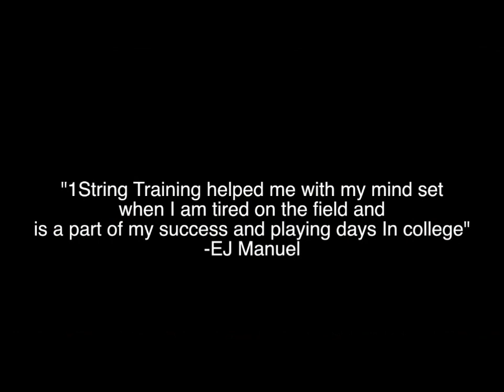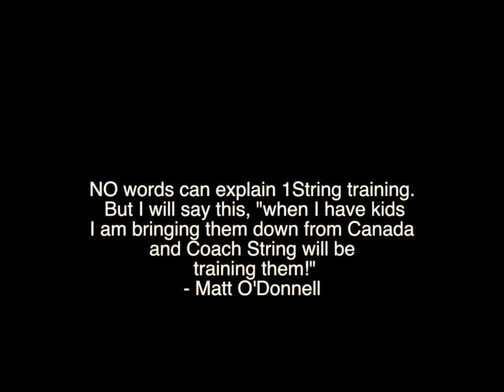1STRING Sports Training Lyrics By Renew'd Mind'z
Get Motivated this is a tribute to the All Mighty and all the current, past and the future 1STRING clients!  We don't train to make the team we train to BE 1STRING